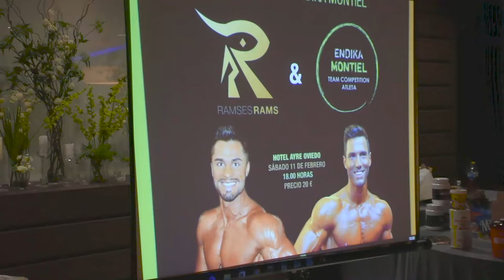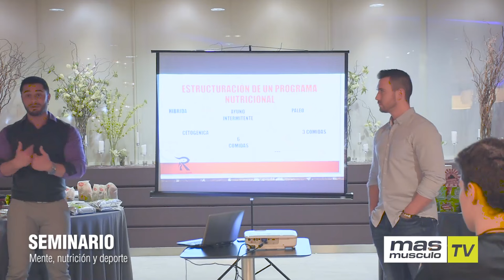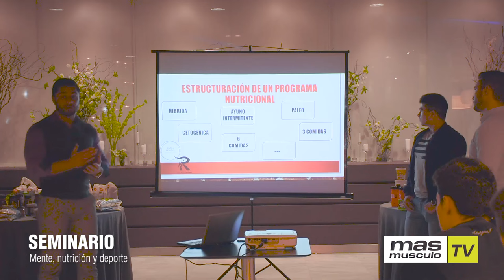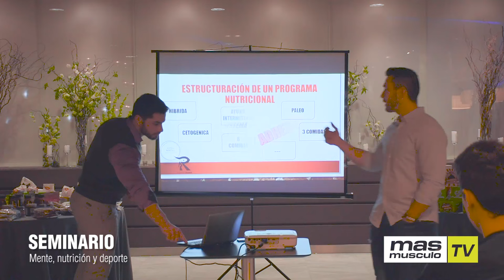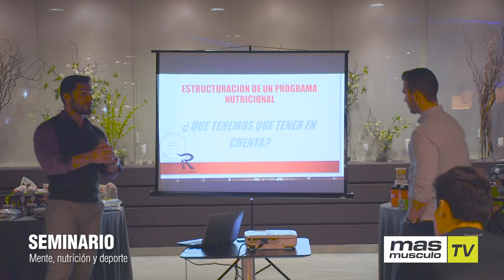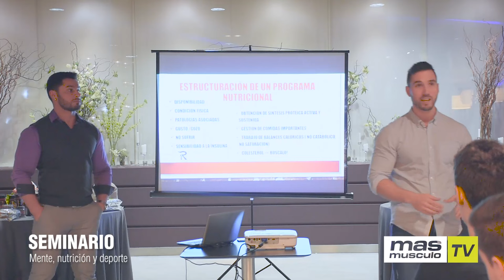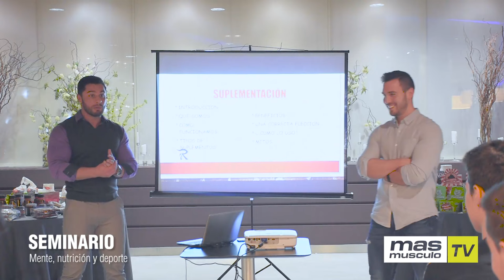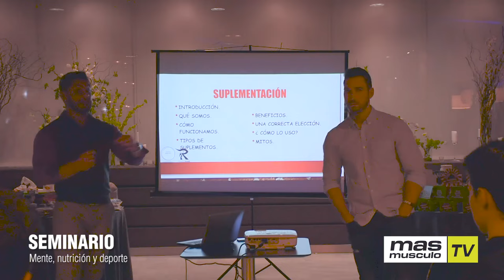MENTE, NUTRICIÓN Y DEPORTE (SEMINARIO PARTE 3) - masmusculo.com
El pasado 11 de febrero tuvo lugar en Oviedo el seminario "Mente, nutrición y deporte" que organizó masmusculo e impartieneron Ramses Rams y Endika Montiel. En nuestro canal os ofrecemos en exclusiva todo lo que dio de si ese día. Esta es la 3ª parte.